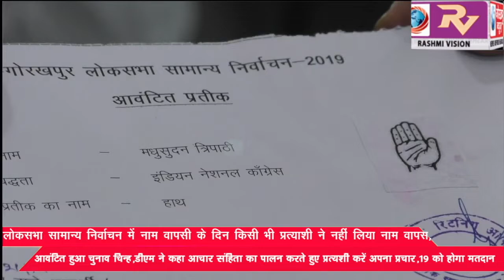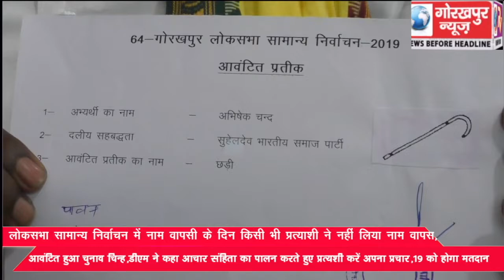लोकसभा सामान्य निर्वाचन में नाम वापसी के दिन किसी भी प्रत्याशी ने नहीं लिया नाम वापस, गोरखपुर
लोकसभा सामान्य निर्वाचन में नाम वापसी के दिन किसी भी प्रत्याशी ने नहीं लिया नाम वापस,  गोरखपुर सदर से 10  व बांसगांव सीट से चार उम्मीदवार  आजमाएंगे अपनी किस्मत,आवंटित हुआ चुनाव चिन्ह,डीएम ने कहा आचार संहिता का पालन करते हुए प्रत्यशी करें अपना प्रचार,19 को होगा मतदान